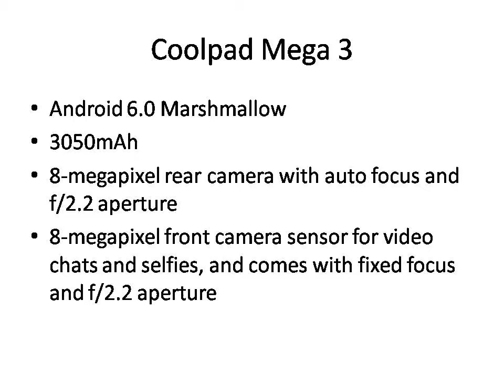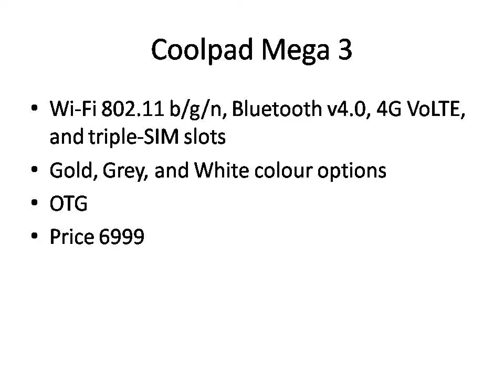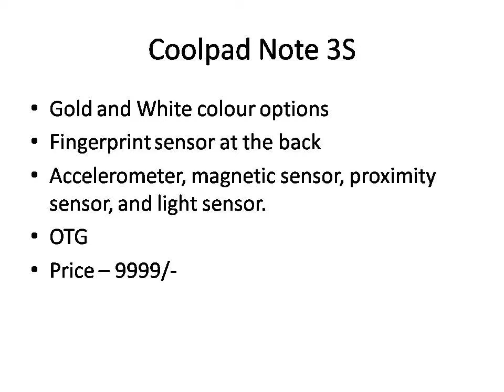Coolpad Note 3S and Mega 3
Specification of Coolpad note 3s and Mega 3